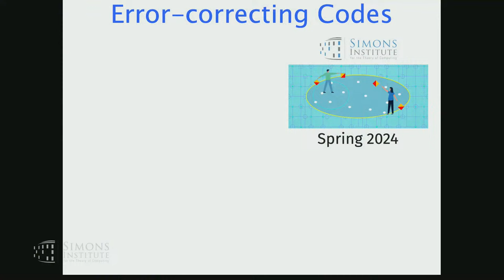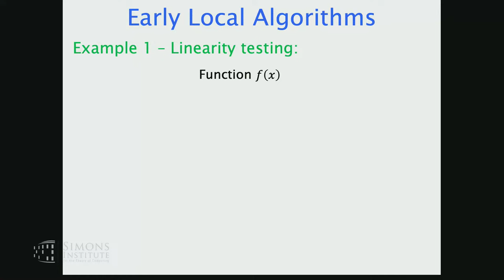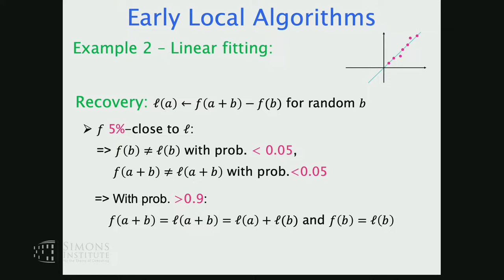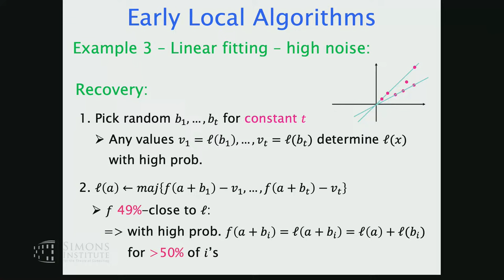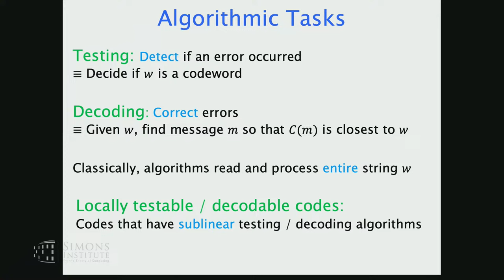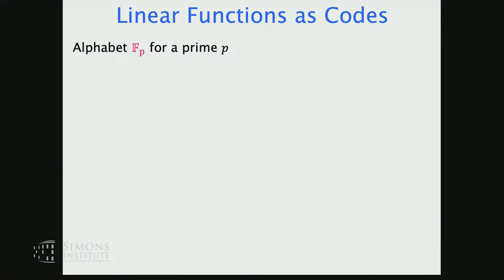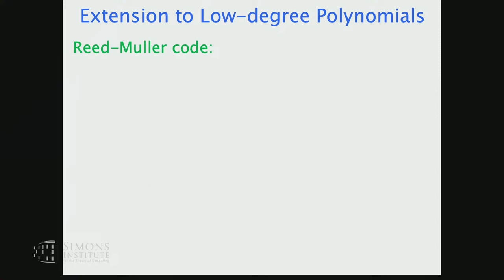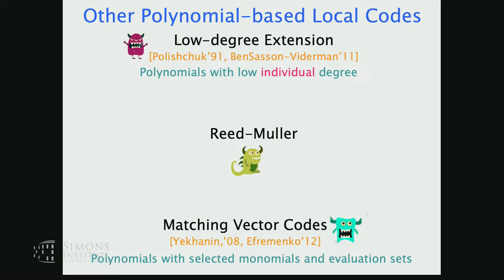Locality in Codes and Computation | Richard M. Karp Distinguished Lecture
Noga Ron-Zewi (University of Haifa)
Richard M. Karp Distinguished Lecture

Local algorithms are highly efficient randomized algorithms that make decisions after only reading a small portion of the input. Some of the early discoveries of such algorithms can be viewed, in retrospect, as local algorithms for error detection or correction of error-correcting codes. On the other hand, local algorithms for error-correcting codes, as well as the techniques underlying them, played a central role in the theory of computation, with applications ranging from showing hardness of fundamental computational problems to obtaining private cryptocurrency.

In this talk, Noga Ron-Zewi will describe these connections and will also highlight some of the most interesting challenges that remain in the design of local algorithms for error-correcting codes, and their use in the theory of computation.

Noga Ron-Zewi is an associate professor in the Department of Computer Science at the University of Haifa. Her research interests are at the interface of coding theory, complexity, and algorithms, and she currently heads an ERC project on “error-correcting codes and computation."

The Richard M. Karp Distinguished Lectures were created in Fall 2019 to celebrate the role of Simons Institute Founding Director Dick Karp in establishing the field of theoretical computer science, formulating its central problems, and contributing stunning results in the areas of computational complexity and algorithms. Formerly known as the Simons Institute Open Lectures, the series features visionary leaders in the field of theoretical computer science, and is geared toward a broad scientific audience.